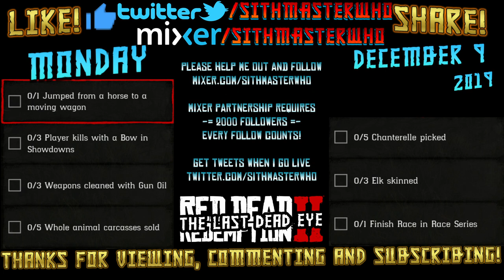Role + Daily Challenges Madam Nazar Chanterelle Elk Locations RDR2 Red Dead Online (12/9/19)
Red Dead Daily Challenges "List and Locations" for Monday, December 9, 19 (12/9/19).

Please help me get partnered on mixer, I need only 2000 followers